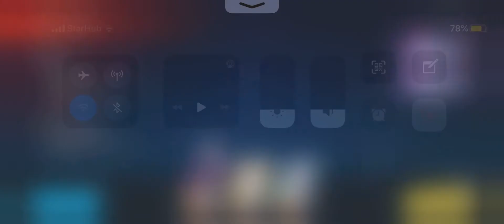Honkai Impact 3 Dirac Sea gameplay 732